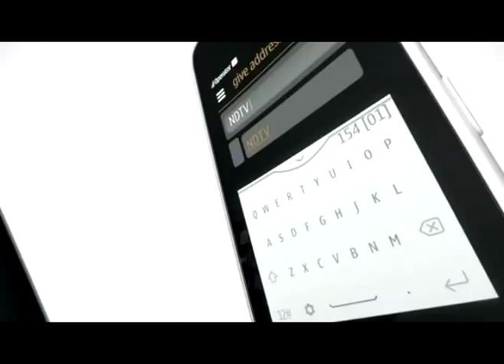Nokia Asha 311 Promo - advancetelecom.com.pk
- Asha 311: With its powerful processor, 3G and Wi-Fi, the Asha 311 is the ideal way to stay up-to-date and in control.